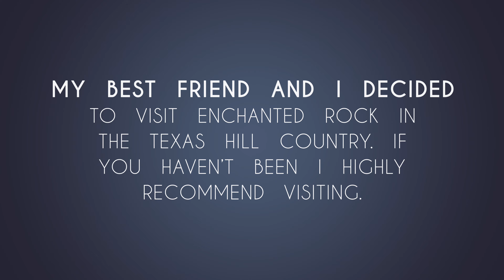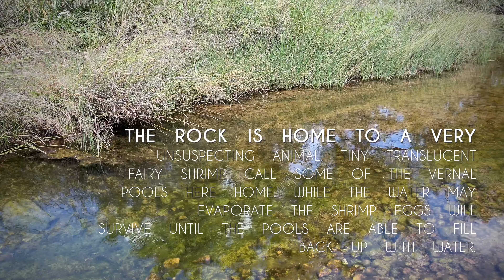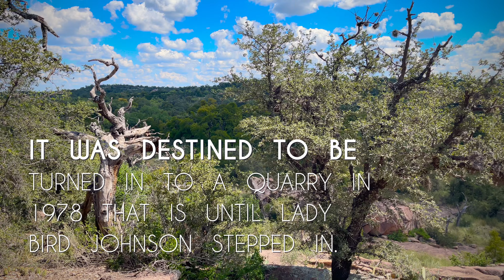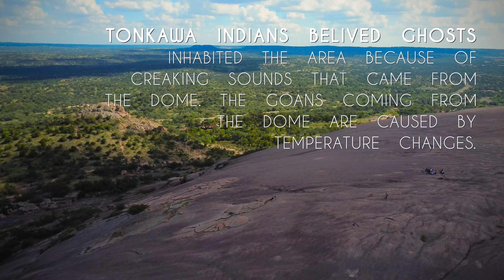Visiting Enchanted Rock in the TX Hill Country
I traveled to the the Texas Hill country to visit Enchanted Rock with my best friend. Here is a little of our adventure.